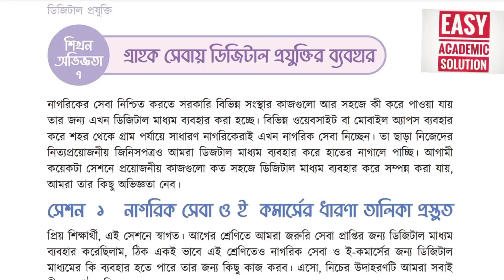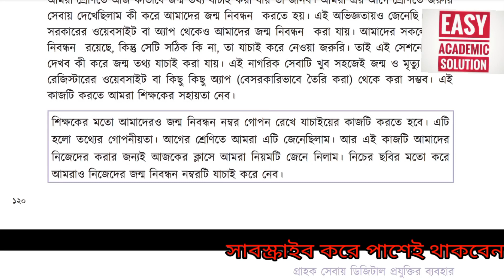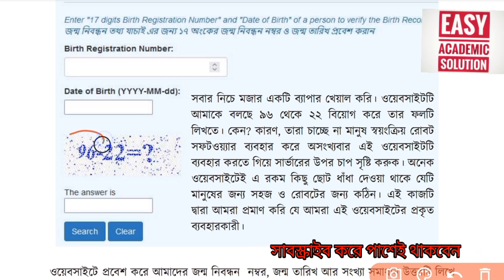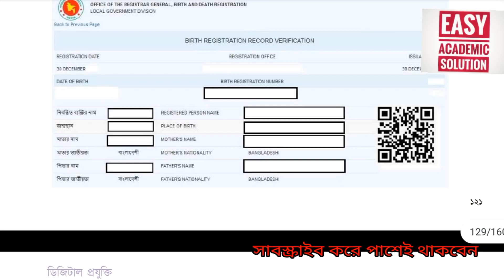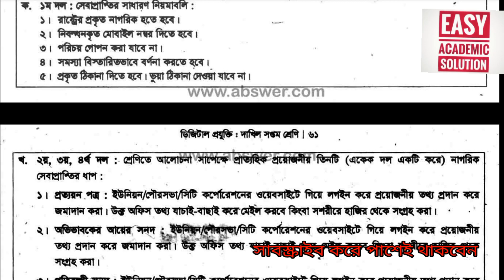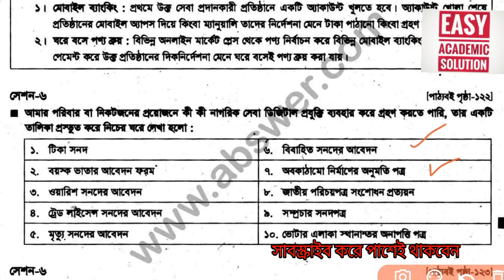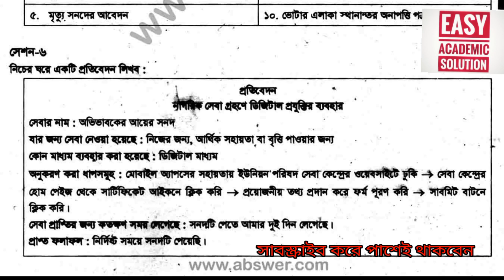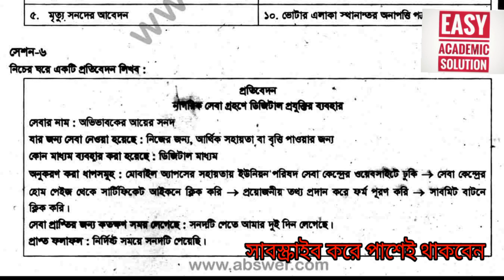সেশন- ৫ ও ৬ ।। গ্রাহক সেবায় ডিজিটাল প্রযুক্তির ব্যবহার ।। Class 7 Digital Technology Chapter 7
৭ম শ্রেণির ডিজিটাল প্রযুক্তি ৭ম অধ্যায়
৭ম শ্রেণির ডিজিটাল প্রযুক্তি যোগাযোগে নিয়ম মানি
৭ম শ্রেণির ডিজিটাল প্রযুক্তি শিখন অভিজ্ঞতা ৭
class 7 email marketing lesson
class 7 insurance lesson
class 7 website hosting lesson
Class 7 Ecommerce Software lesson